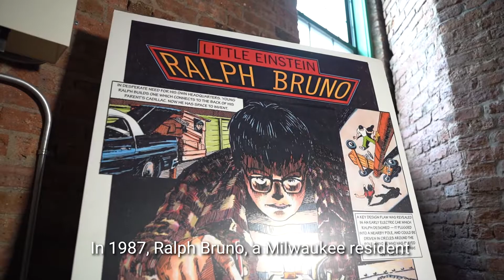Where do the cheesseheads come from?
Welcome to another episode of Estamos Unidos US! We’re here to see how the famous cheeseheads are made… but we’re not in Green Bay. but in Harbor View in Milwaukee!

That’s right, the Green Bay Packer’s iconic headwear is made right here in southeastern Wisconsin at the Foamation Cheesehead Factory.

In 1987, Ralph Bruno a Milwaukee resident, created the cheesehead after Chicago residents got their first Super Bowl victory and called Wisconsinites “cheeseheads”

Now, that insult has turned into a cultural phenomenon for Wisconsin and it’s sports scene.

Here at Foamation they make the cheeseheads in house and you can tour and see it be made yourself.

They make a variety of cheese heads, from cowboy hats, swords, fedoras, firefighter hats, corn, and even crowns. If you’re going to a Packer game, you’ll want to stop here.

This has been Estamos Unidos US! , ready, set, enjoy the experience.